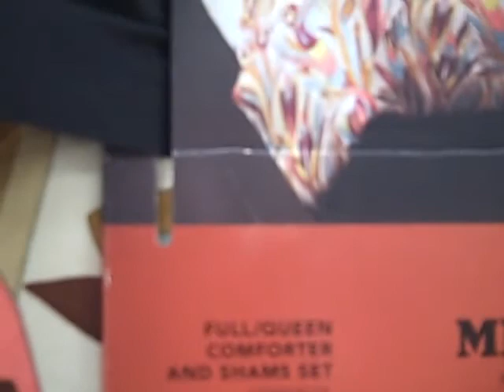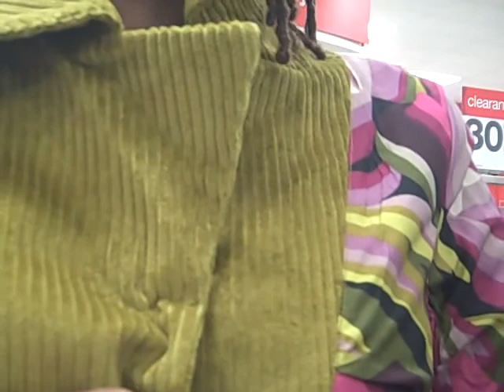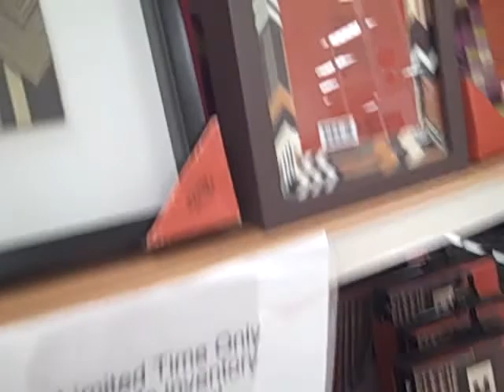Missoni $ Target Day # 3 NYC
Missoni madness on day 3